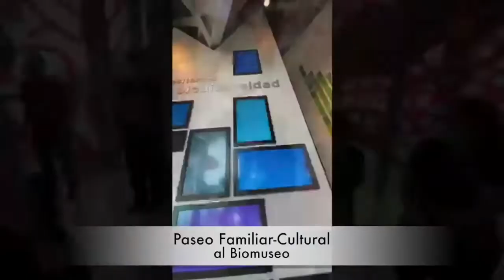Objetivos de Desarrollo Sostenible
La tecnología nos ha abierto un nuevo campo para explorar, es por ello que a través de las diferentes herramientas reforzamos nuestro compromiso con la biodiversidad, cumpliendo con los Objetivos de Desarrollo Sostenible ODS.